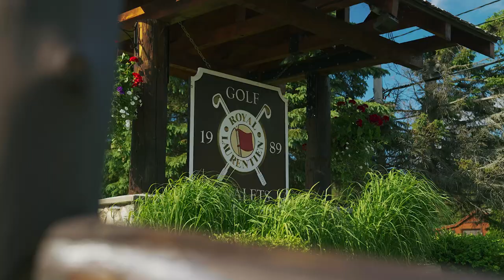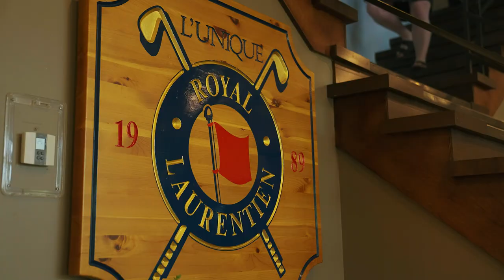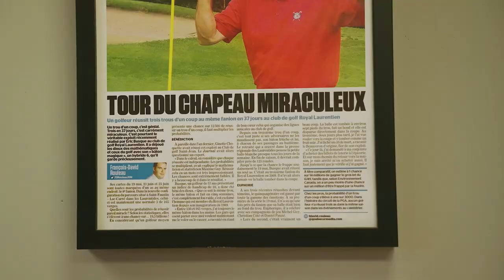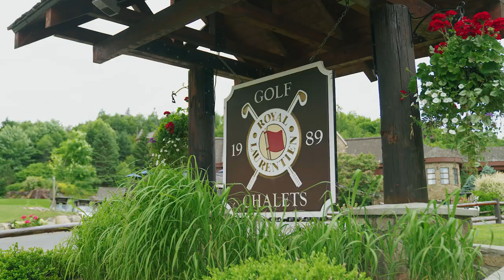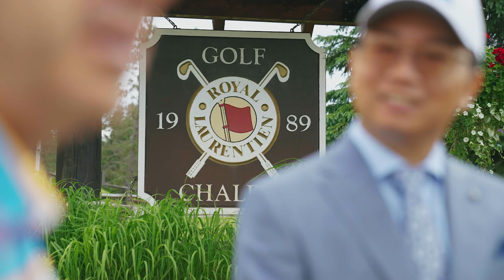Sortez, golfez sur la route | Saison 4 Ep.6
Pour ce 6e épisode de Sortez, golfez sur la route, notre animateur Max Lalonde s'est rendu au club de golf Royal Laurentien

Retrouvez aussi le format Sortez, golfez les filles avec Justine St-Martin et partez à la rencontre de professionnelles qui jouent aussi au golf!

L'émission Sortez, golfez sur la route, présentée par belairdirect est diffusée tout l'été sur les ondes de TVA Sports!